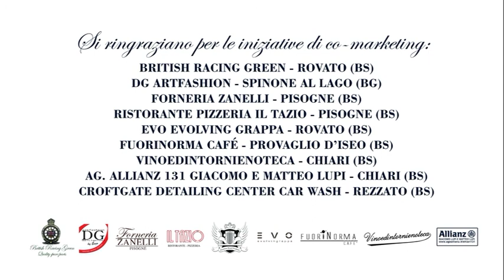Video spot "6° Tour dei Due Laghi" British Motor Club Italia"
Domenica 31 Agosto 2014 - British Motor Meeting - 6° Tour dei Due Laghi